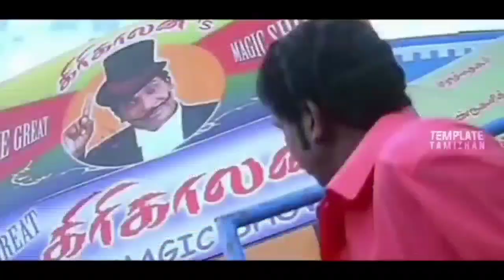KODURA KOLAINTHAI MASTER AVARGALIN ALAPRAIGAL @friday__yt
👑   PUBG MARVELS PRESENTS  👑

R15 TAMIL YT & MANOJ YT LIVE COMMENTARY 🔥

*PRIZEPOOL 5K TOURNAMENT*

  *ONLY PUBG GLOBAL & PUBG KR*
❌ *No BGMI*❌

MAP: Erangle
Server : Asia
Mode : TPP
Update must
Rules :
*No Hacks / No emulator
* 15 mins time for players to join.
* Don't use foul language in all mic

🛑 *FREE ENTRY*

🛑🛑 *IF YOU ALREADY REGISTER DONT REGISTER AGAIN* 🛑🛑